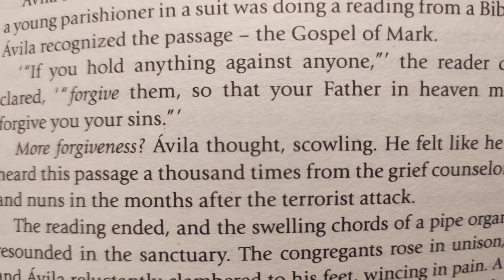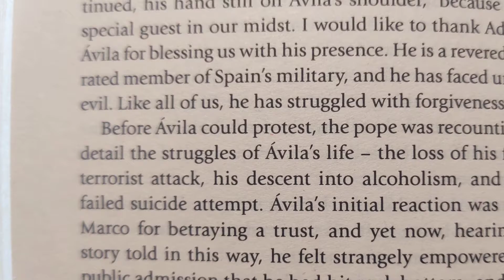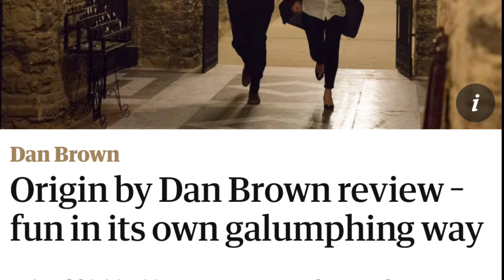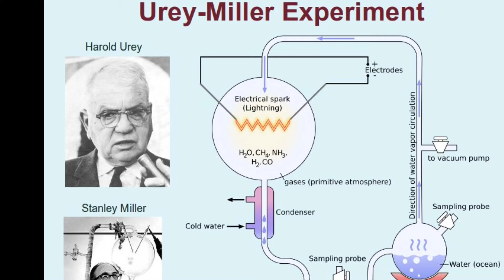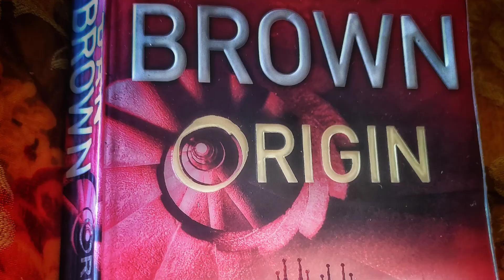Dan Brown's novel - ORIGIN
Today I finished my second Dan Brown novel ORIGIN which is the fifth in the Robert Langdon series .

My first Dan Brown book directed prior to this one was THE LOST SYMBOL.

I read both books back to back and my next book will  be THE DA VINCI CODE .

Prior to reading these books I had only read one other fiction book 50 years ago when I started High School  .

I had tried several times but I'd either fall asleep or have to reread pages to catch up.

The saying goes
YOU DON'T CHOOSE THE BOOK
THE BOOK CHOOSES YOU.

Is certainly true on this occasion as The Lost Symbol was in a free charity book box outside a church I passed while out for a walk on Easter Saturday.  I looked in the wooden box to review the books inside and noticed this hard back copy of The Lost Symbol .  I perused it for a minute or so and popped it back in the box.

That evening I had watched a YouTube video that popped up in my recommendation thread .  There was something in the video that made me return on Easter Sunday and collect the book.

I think that was the first of several synchronicity moments I've had while reading these first two books . The last synchronicity moment being today at the end of the ORIGIN , when I read terminology term about "Six Degrees of Separation".

Later this evening I received a shared FB notification from a Stranger who I managed to find ( 4 years ago ) who got engaged on top of a mountain in the Lake District .  My partner at the time managed to photograph a live proposal from nearly 100 metres away with him bending down on one knee and her reaction.

I had posted these photos and the story on FB and in less than 48 hours my message found the happy couple.  Apparently this terminology is slightly out of date and is more like Four Degrees of Separation  with technology today.

Below is a link to my FB post 4 years ago.